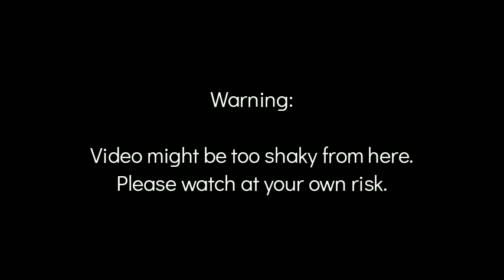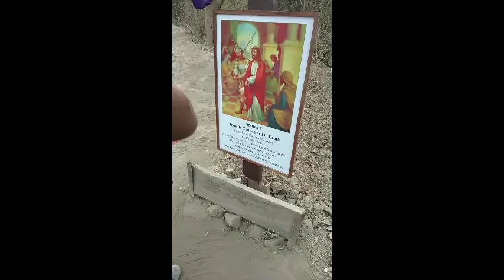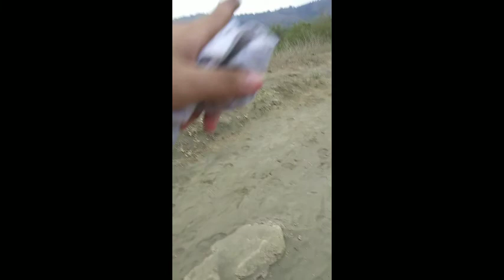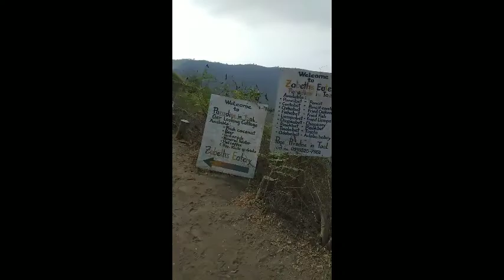First Hike Ever: Taal Volcano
Vlog Entry #3 - Taal Volcano

I'm a first-timer when it comes to hiking, so pardon my panting in the entire video. 😂
We did not book for this hike. We just found some locals offering a package inclusive of boat ride, tour guide, bottles of water,  a hat (protection from the heat), and a face mask (protection from dust.)
Most recommended time to hike is before sunrise.
Taal Volcano is rated as Level 1 of Difficulty according to the locals, but I'm not sure about that. Anyway, enjoy watching!